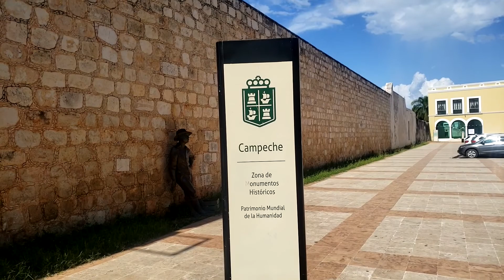CAMPECHE UNA CHULADA DE CIUDAD,VALE MUCHO LA PENA VENIR!!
UNA VISITA A LA CIUDAD DE CAMPECHE QUE ESTA LLENA DE HISTORIA,COMIDA DELICIOSA,GENTE MUY AMABLE Y ADEMAS DE SER UNA CIUDAD MUY LIMPIA Y ORDENADA,COLONIAL Y A LA VEZ MODERNA EN ALGUNAS ZONAS,TIENEN QUE VISTAR CAMPECHE SIN DUDA ALGUNA.